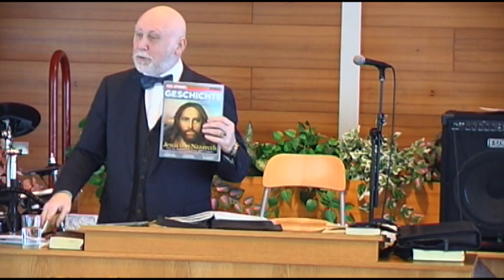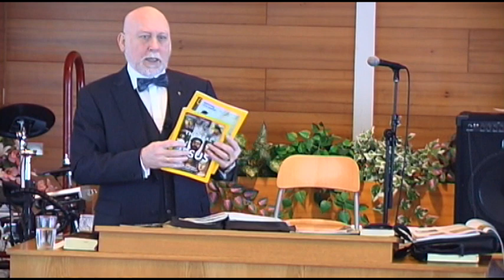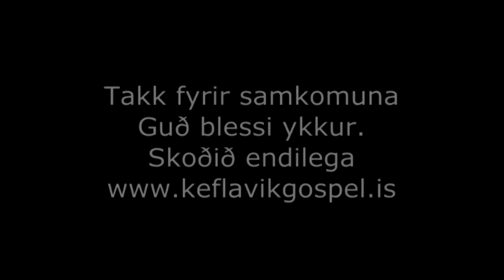Páskadagur: Snorri Óskarsson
Páskasamkoma í Hvítasunnukirkjunni í Keflavík þann 21. apríl 2019
Prédikari: Snorri Óskarsson